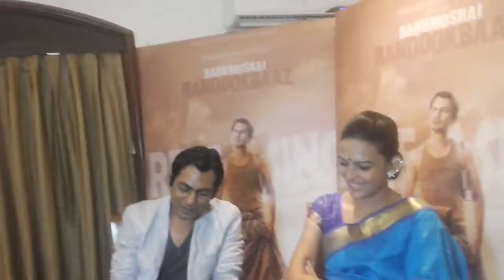Nawazuddin Siddiqui And Bidita Bag Exclusive Interview for Upcoming Film Babumoshai Bandookbaaz